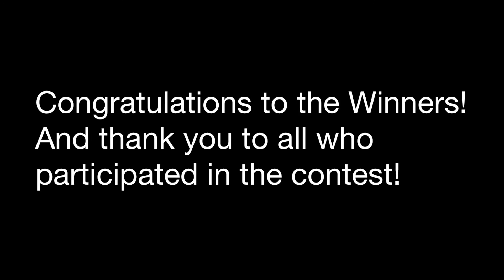15 Years of JiJi Contest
Aired at MIND's Annual Symposium in Long Beach on June 15, 2012, this video features the winners of the 15 Years of JiJi Contest held